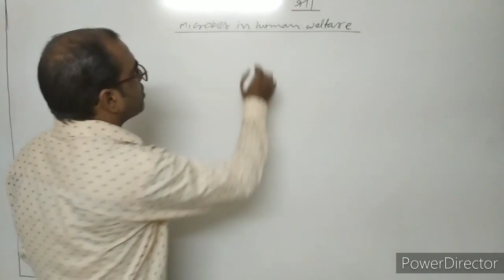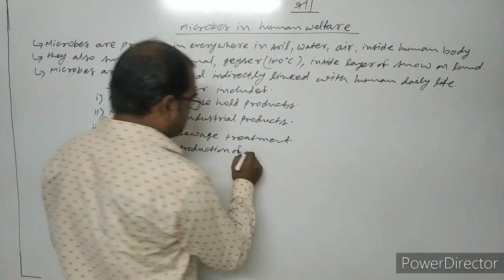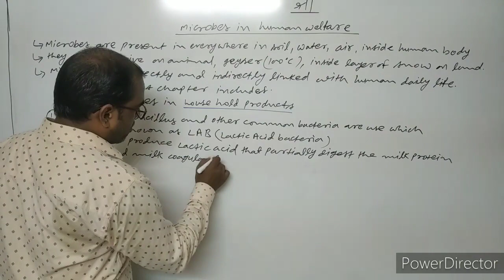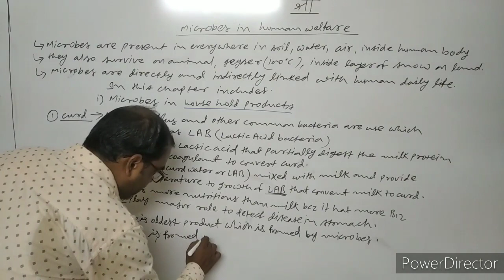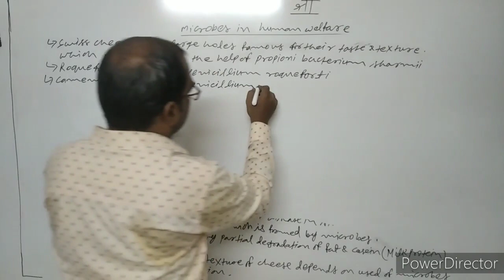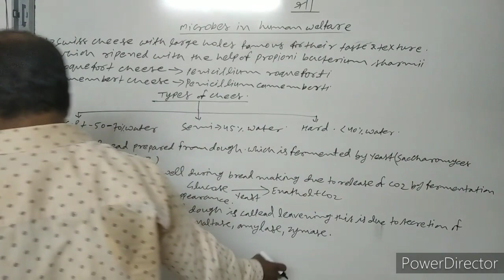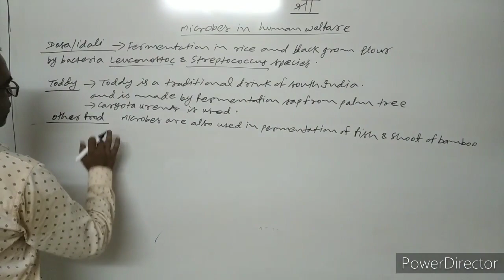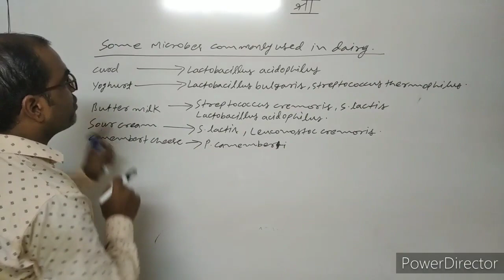Microbes in human welfare Lect 1